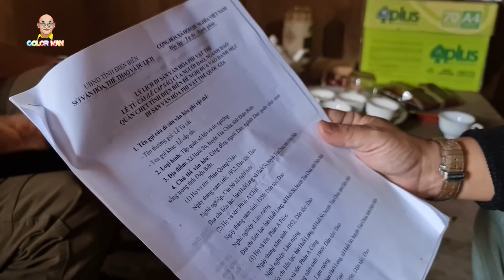Color Man bất ngờ trước vẻ đẹp bình yên của bản Huổi Lóng bên bờ Sông Đà.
Thời đi học hẳn mỗi người trong chúng ta đều được nghe về dòng sông Đà hùng vĩ. Ngày hôm nay, trong chuyến đi tham qua Điện Biên, Color Man có dịp ghé thăm một bản làng người Dao nằm khép mình bên bờ sông huyền thoại này. Bà con nơi đây thật hiền lành, đơn sơ, sống vui vẻ giữa núi rừng Tây Bắc như một bức tranh thần tiên, trái ngược với không khí xô bồ, hối hả thành thị. Kính mời quý khán giả cùng Color Man và cả đoàn trải nghiệm vẻ đẹp vùng cao nơi đây nhé.